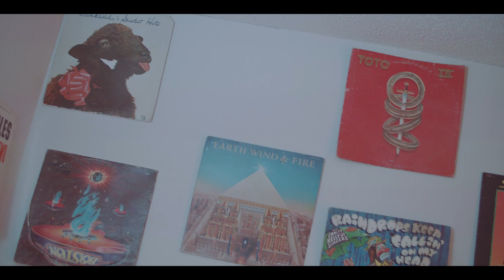C-FUNQ Feel That Vibe (Music Video)